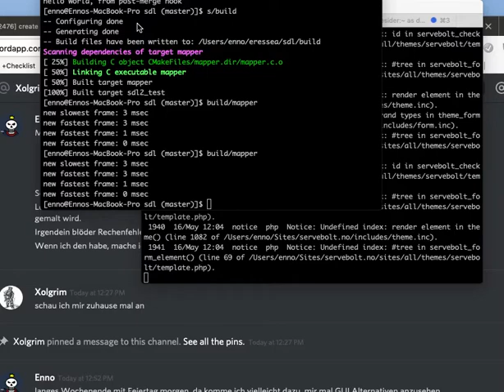hex map prototype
I recently made a quick hack of a map viewer for eressea, with a synthesized map and very basic controls. it's only a tech demo at this point, to demonstrate that this would work on windows, mac and linux, including the raspberry pi.